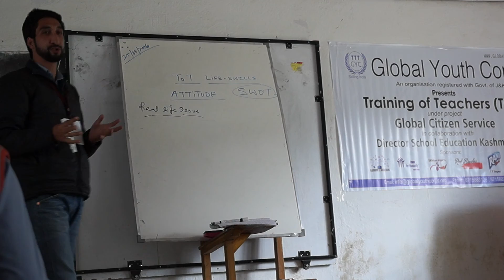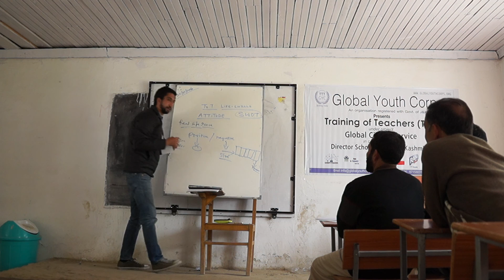Muzamil Maqbool-GCS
This video is a  part of Life skills training imparted by Global Youth Corps (a non governmental organisation) in collaboration with Directorate of School Education Kashmir under project Global Citizen Service (Training of Teachers).